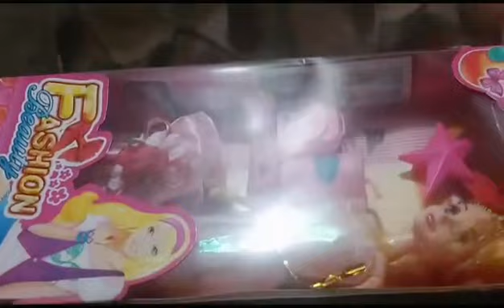Hello Kitty Toys||8 Minutes Most Satisfying with Unboxing Princess Doll||Unboxing ASMR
Hello Kitty Unboxing|8 Minutes Most Satisfying Princess Doll Unboxing ASMR